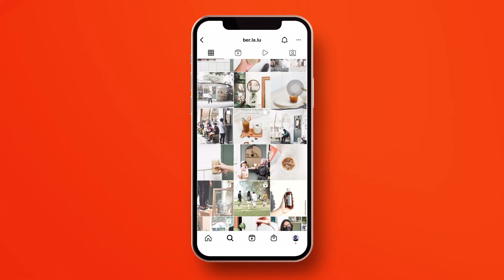KUNCI PENTING DARI BRANDING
Branding itu enggak pernah mudah.

Branding mengharuskan kamu untuk benar-benar bisa memahami pesan yang ingin bisnis kamu sampaikan kepada dunia, memahami customer, serta apa yang ingin mereka dapatkan dari brand yang kamu jalankan.

Salah satu kunci penting dari branding adalah membangun elemen brand identity. Nah, di video ini kita akan bahas apa yang menjadi elemen dari brand identity serta contohnya agar bisa dijadikan sebagai inspirasi.

Membuat konten tidak pernah semudah itu. Tapi berkat Tools Konten, semua jadi lebih mudah.